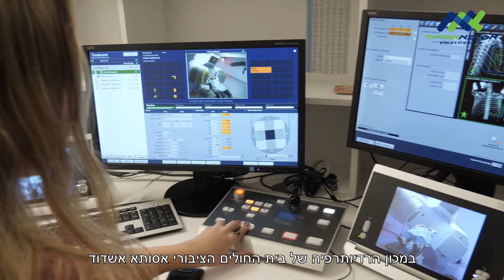מכון רדיותרפיה - ביה"ח הציבורי אסותא אשדוד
רדיותרפיה היא אחד מהאמצעים הטכנולוגיים המתקדמים ביותר לטיפול במגוון רב של סוגי סרטן. טיפולי רדיותרפיה יכולים לסייע בתהליך ההחלמה, לצמצם גידולים ולשפר במידה ניכרת את מצבם של חולים רבים. מכון הרדיותרפיה בביה"ח הציבורי אסותא אשדוד מהווה בשורה של ממש לתושבי האזור, שיכולים לקבל כעת את הטיפולים האיכותיים והמתקדמים ביותר בתחום בסמוך לביתם.